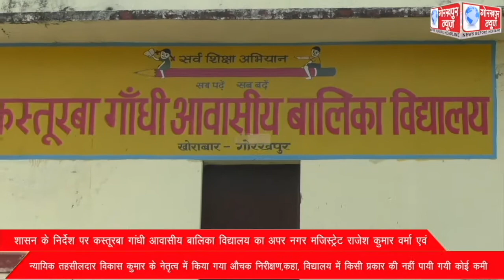शासन के निर्देश पर कस्तूरबा गांधी आवासीय बालिका विद्यालय का अपर नगर मजिस्ट्रेट राजेश कुमार वर्मा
शासन के निर्देश पर कस्तूरबा गांधी आवासीय बालिका विद्यालय का अपर नगर मजिस्ट्रेट राजेश कुमार वर्मा एवं न्यायिक तहसीलदार विकास कुमार के नेतृत्व में किया गया औचक निरीक्षण,कहा, विद्यालय में किसी प्रकार की नहीं पायी गयी कोई कमी